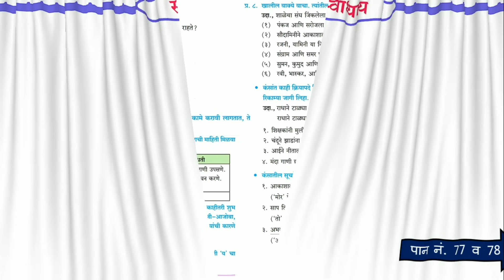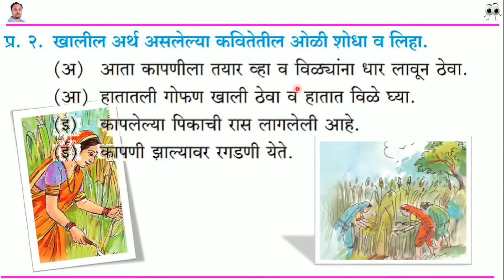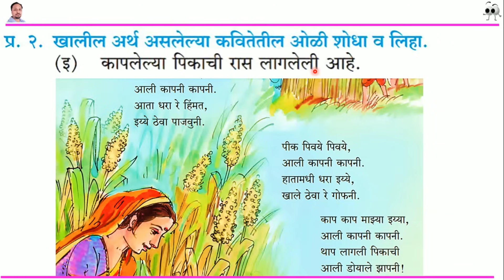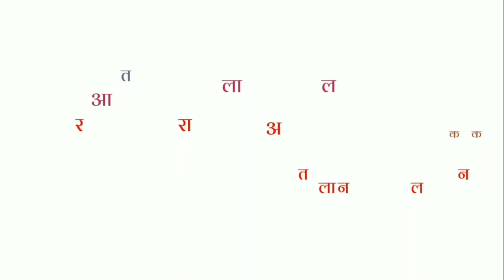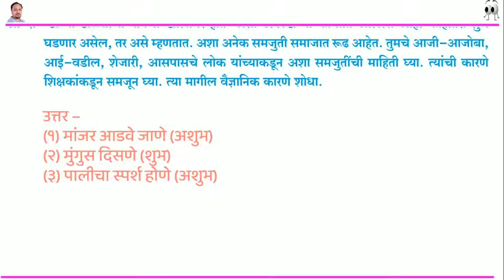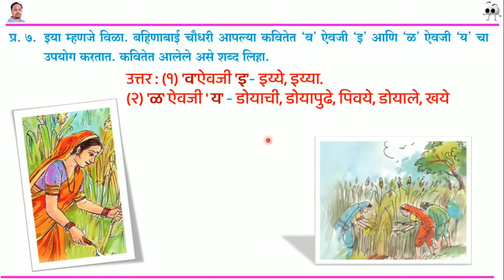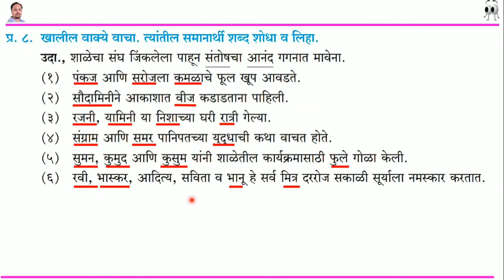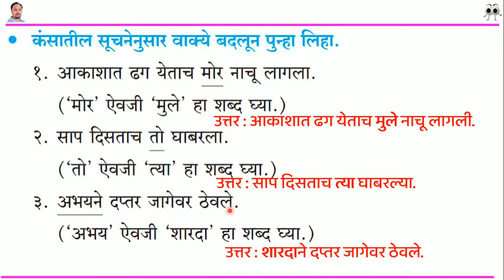कापणी कविता पाचवी स्वाध्याय | kapani kavita swadhyay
या व्हिडीओ मध्ये कापणी कवितेखालील स्वाध्यायामध्ये दिलेल्या सर्व प्रश्नांची उत्तरे दिली आहे.
हा व्हिडीओ पाचवी च्या विद्यार्थ्यांसाठी व शिक्षकांसाठी पूरक मार्गदर्शक म्हणून उपयुक्त आहे.
👌 इयत्ता पाचवीचे सर्व स्वाध्याय लिंक पुढील प्रमाणे 👌

🏆  हा व्हिडीओ पुढील विद्यार्थ्यांसाठी उपयुक्त आहे  🏆
1.  state board
2.  maharashtra state board
3.  इयत्ता पाचवी मराठी विषय
4. पाठाखालील स्वाध्याय ची संपूर्ण उत्तरे दिली